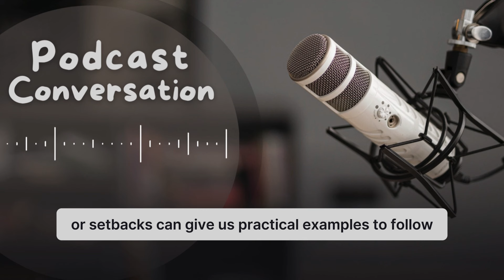Learn English with Podcast Conversation Episode 100 | English Podcast for Learning English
In this episode, Jennifer and Thomas dive into effective strategies to help you build and strengthen self-confidence. They cover practical tips such as visualization techniques, positive self-talk, embracing challenges, and daily habits that foster a confident mindset. Learn how to overcome self-doubt, speak with more assurance, and feel prepared to handle any situation with confidence. This episode is perfect for English learners who want to improve both their language skills and self-confidence. Tune in, and let’s grow together!

Topics Covered:

Practical exercises to build self-confidence
Visualization for a positive mindset
Overcoming self-doubt and embracing challenges
Developing a daily confidence-boosting routine
Speaking confidently and reducing anxiety
Building resilience through positive self-talk

🔥 Google Search:
how to become fluent in english, how to speak english fluently,